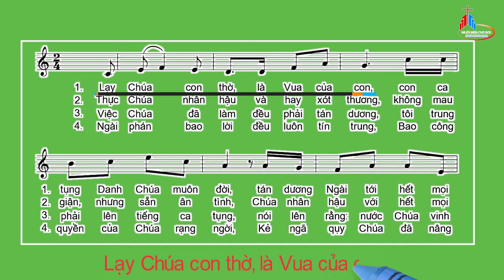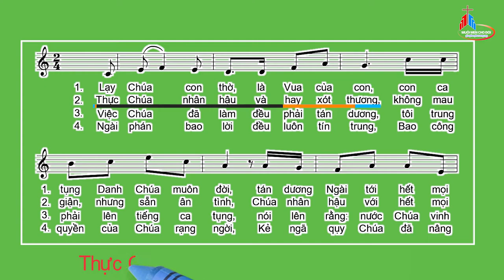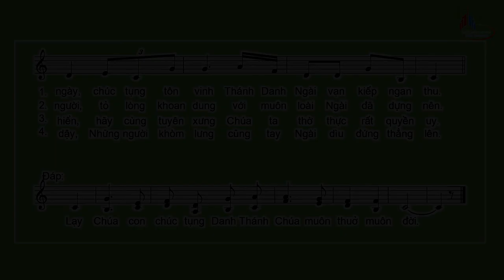Đáp Ca: Chúa Nhật XXXI Thường Niên - Năm C, Kim Long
Tv 144
Kim Long.